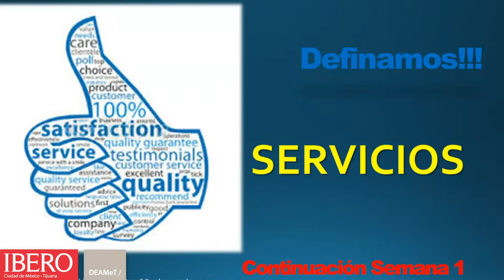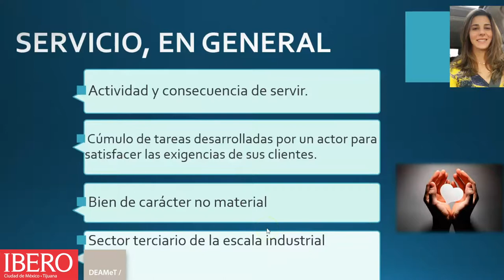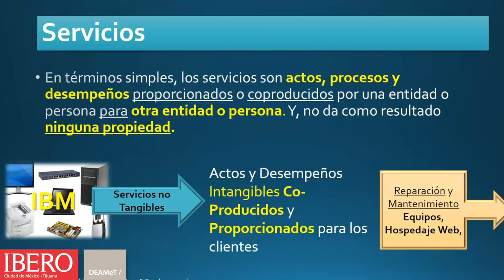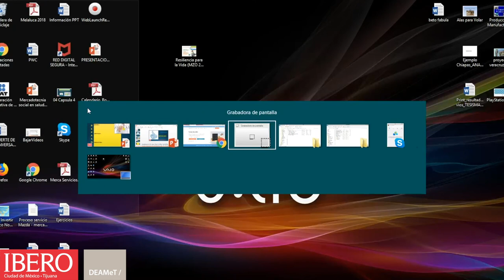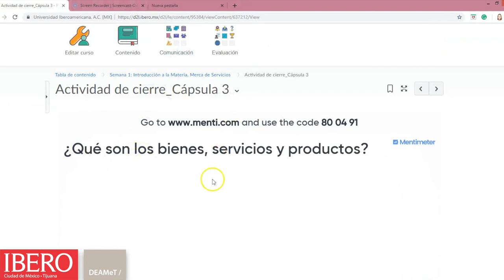Video: Semana 1 capsula 3